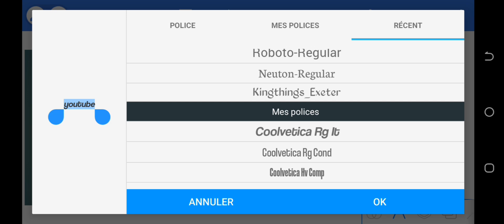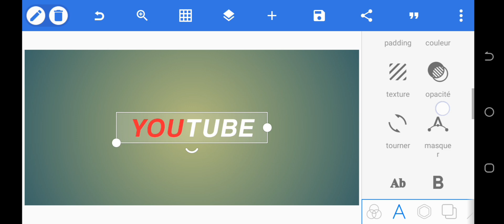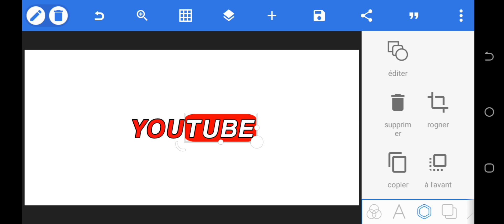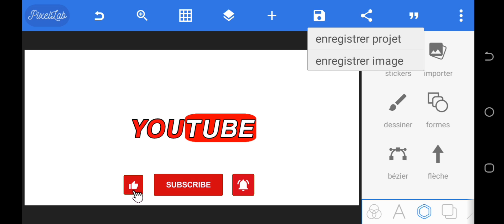Create step by step logo youtube in PIXALLAB|| evolu tech